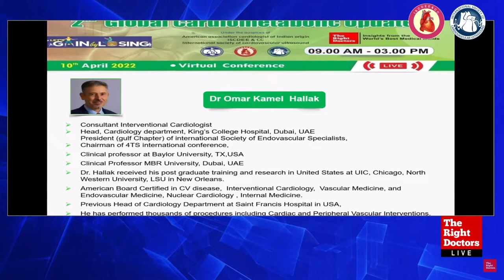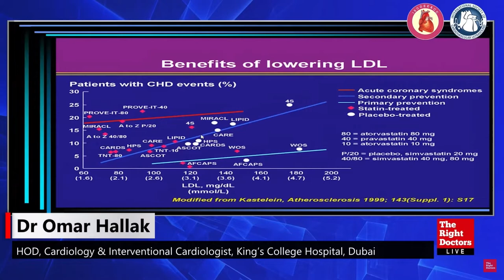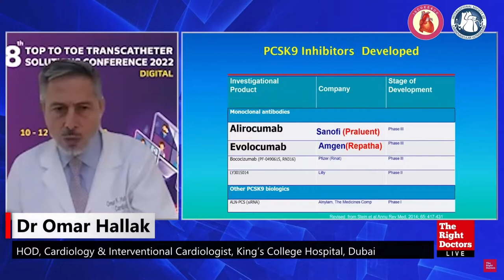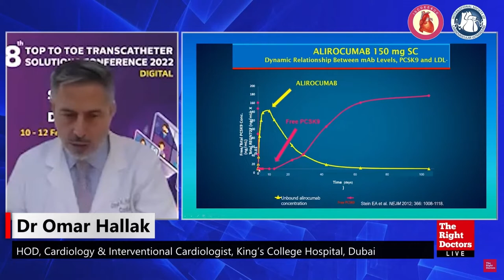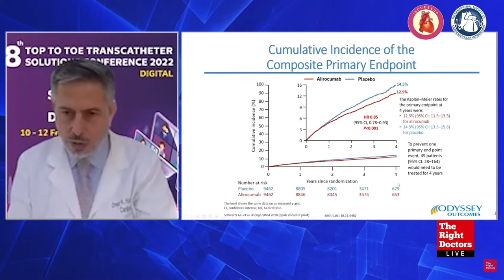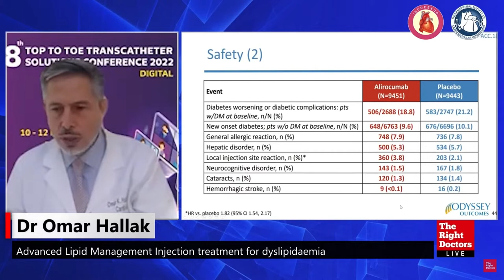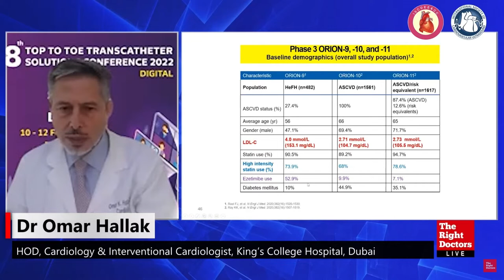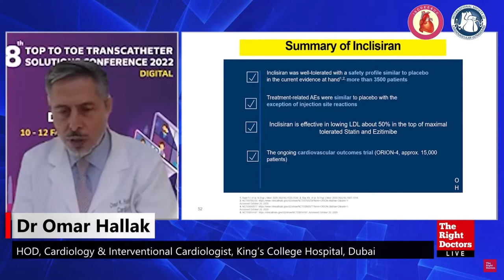Injection treatment for Dyslipidaemia | Dr. Omar Hallak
2nd Global Cardio-metabolic Update 2022

Speaker:
Dr. Omar Hallak
HOD, Cardiology & Interventional Cardiologist, King's College Hospital, Dubai.

Topic:
Injection treatment for Dyslipidaemia

Chairpersons:
Dr P C Manoria (Bhopal)
Dr Peeyush Jain (Delhi)